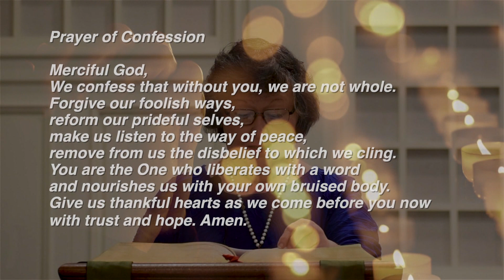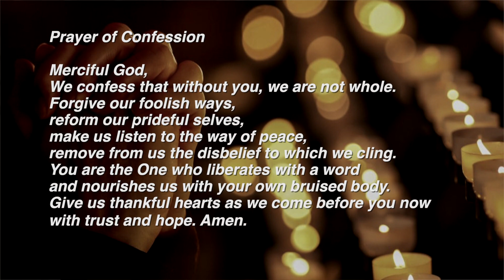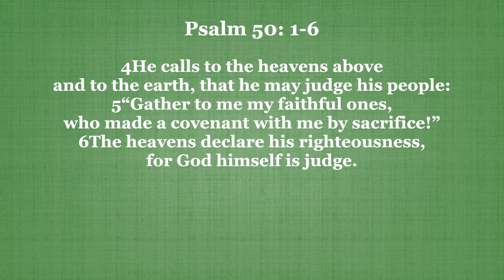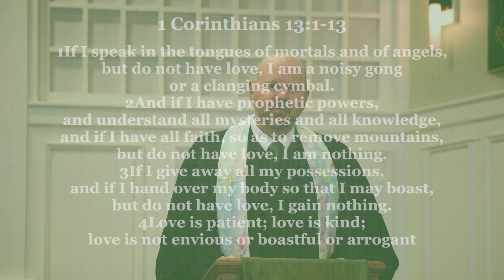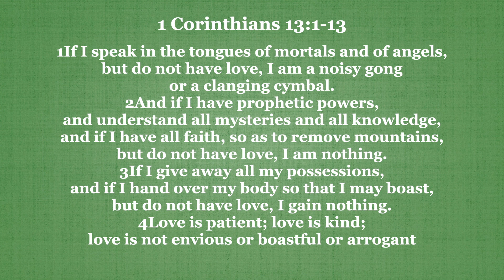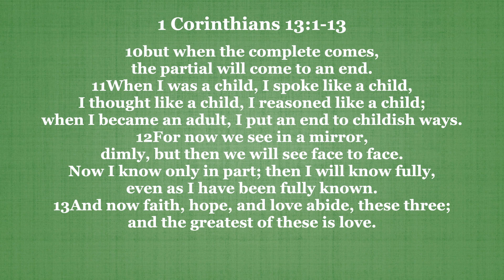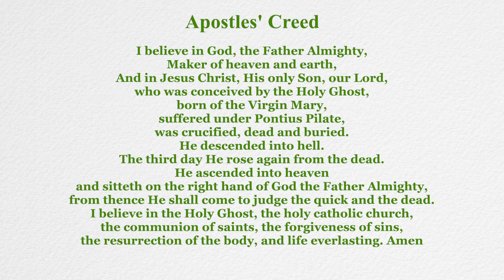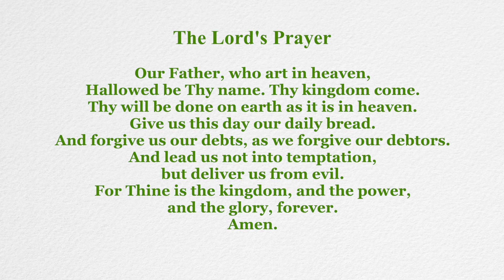Trinity Presbyterian Church, February 14, 2021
Grace and peace to you and welcome to the online worship service for Trinity Presbyterian Church of Fairhope, Alabama.  Happy Valentine's Day! This week Pastor Matt examines 1 Corinthians 13.  Why do you exist and what is your purpose? To love one another! Life is all about love. Christ was very clear on this one thing. If we do not have love, we have nothing. Love is patient. Love is kind. Nobody who succeeds at love fails at life.